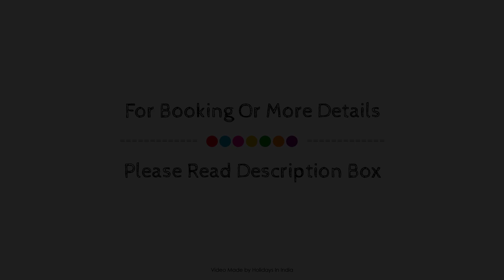Dream Catcher Home Stay, Kochi, India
About Property:
Stop at Dream Catcher Home Stay to discover the wonders of Kochi. Both business travelers and tourists can enjoy the hotel's facilities and services. Service-minded staff will welcome and guide you at the Dream Catcher Home Stay. Designed for comfort, selected guestrooms offer internet access – wireless, internet access – wireless (complimentary), air conditioning, wake-up service, desk to ensure a restful night. The hotel offers various recreational opportunities. No matter what your reasons are for visiting Kochi, Dream Catcher Home Stay will make you feel instantly at home.
Searching For
1. Dream Catcher Home Stay - Kochi
2. Dream Catcher Home Stay - Kochi Virtual Tour
3. Dream Catcher Home Stay - Kochi Rooms
4. Dream Catcher Home Stay - Kochi Amenities
5. Dream Catcher Home Stay - Kochi Videos
6. Dream Catcher Home Stay - Kochi Offers
7. Dream Catcher Home Stay - Kochi Deals
Audio Credit:
Track Title: Blank Slate
Artist: VYEN